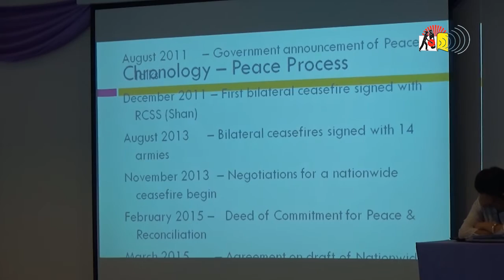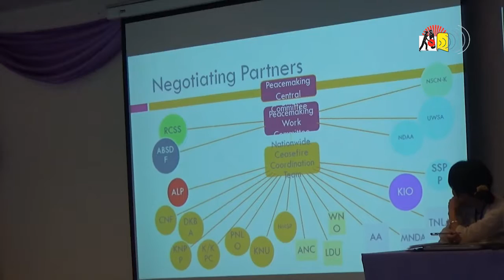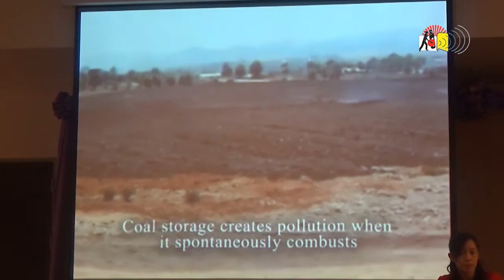Burma Studies At Chiang Mai University, ပၢင်လဵပ်ႈႁဵၼ်းလွင်ႈမိူင်းမၢၼ်ႈ တီႈၸၼ်ႉၸွမ်ၵဵင်းမ်ႂႇ